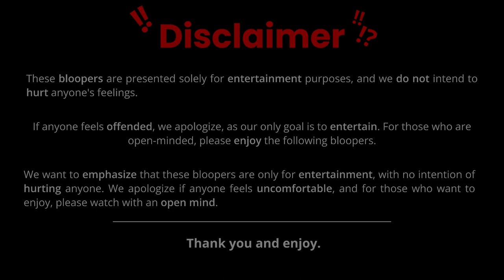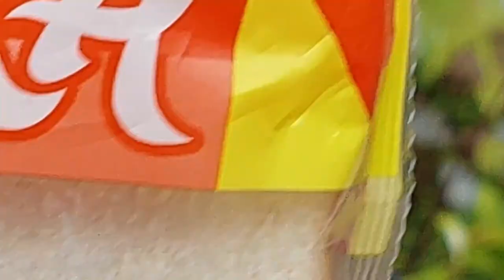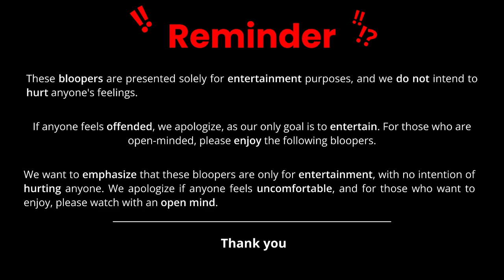Sujud Freestyle - English Short Movie (no music version)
This short movie iThis short movie is going to talk about an old tren that once everyone shock about. Its "sujud freestyle"

Sujud Freestyle is an ordinary move found by the children of indonesian, this short movie will give you the hukum of doing that move and how to tell the children of indonesia to stop doing the sujud freestyle move again.

If you want to watch the full backsound version,

Directed
Muhammad Hanif Al Fahri
Writing
Editor
Muhammad Rafif Yahya

Main Cast
Nabil Hanif Al Fawwazi
Dzaky Al Firdaus

Supporting Cast
Abid Bhay Hakim
Faiz Husein Al Khairy

This short movie was a project produce in IDN Boarding School Solo

Copyright by Lord Yahya Teamss going to talk about an old tren that once everyone shock about. Its "sujud freestyle"

Directed
Writing
Editor
Muhammad Rafif Yahya

Main Cast
Dzaky Al Firdaus

Supporting Cast
Abid Bhay Hakim

Copyright by L..Y Teams